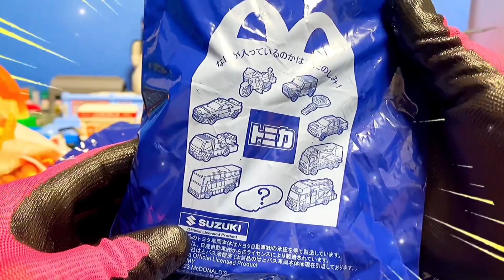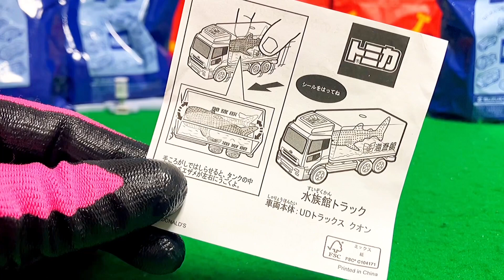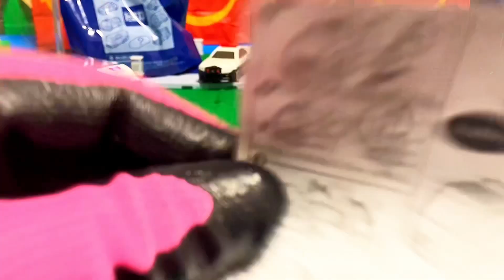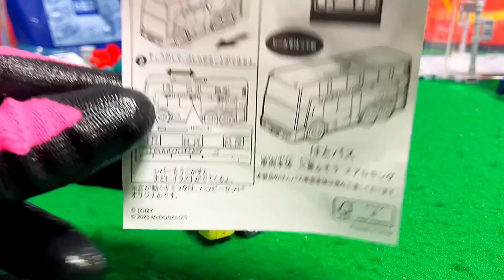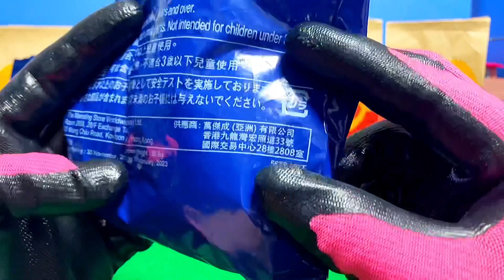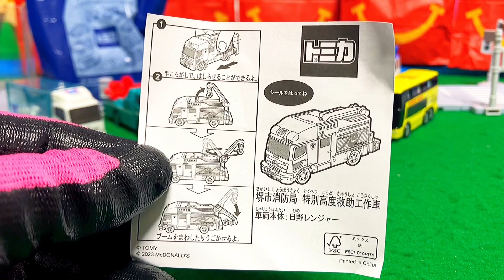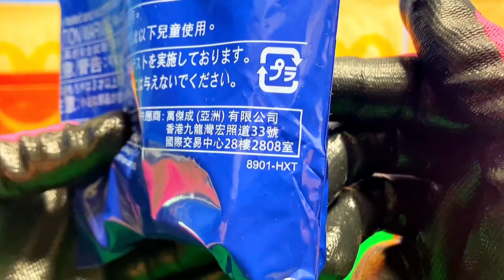ハッピーセットトミカ第2弾 一撃フルコンプ！？ひみつのおもちゃは？特別高度救助工作車 トヨタダイナレッカー車 水族館トラック はとバス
・日産 スカイライン GT-R(BNR34) パトロールカー 1234
・Honda VFR 白バイ 2345
・スズキ ジムニー JAF ロードサービスカー 3456
・トヨタ ハイラックス 4567

第２弾 4/28(金)～5/11(木)
・堺市消防局 特別高度救助工作車 5678
・トヨタ ダイナ レッカー車 7890
・水族館トラック 8901
・はとバス 6789
・ひみつのおもちゃ

第３弾 5/12(金)～
さいごは全しゅるい！＋ひみつのおもちゃ

トミカチケットキャンペーン2023 ハンバーガーショップトレーラー(非売品)

【再生リスト】